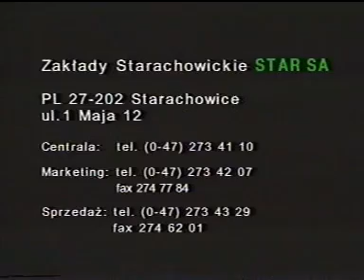Polski Star 744 PL